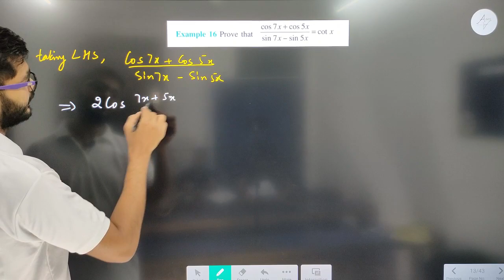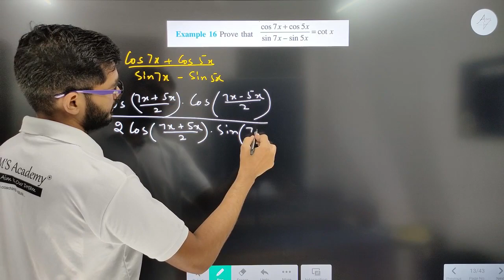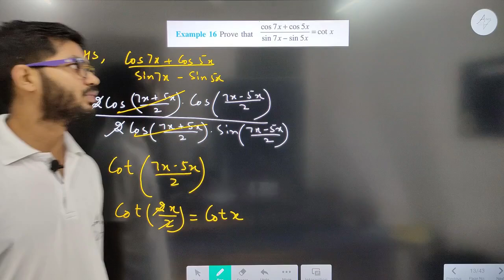Example 16 of Trigonometric Functions Class 11th | Math | Examples of Trigonometric Functions, NCERT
HI STUDENTS ,

THIS VIDEO IS BASED ON Class 11th Example 16 of Trigonometric Functions | Math | Examples of Trigonometric Functions | NCERT

TOPIC
Example 16 of Trigonometric Functions Class 11th mathematics